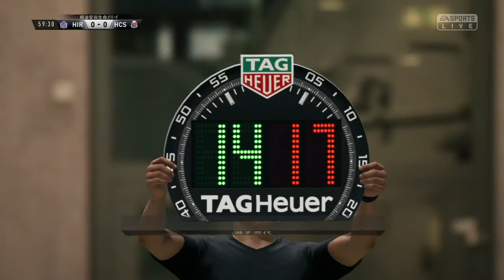FIFA 19_サッカーJ1リーグ第21節予想試合サンフレッチェ広島対北海道コンサドーレ札幌